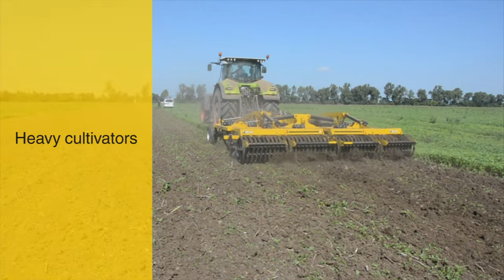Busa Heavy cultivators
Our heavy cultivators are devised for stubble-stripping and deep tilling. Spring-mounted tools installed in five rows bring up clean soil from deeper layers with reliable clog free operation even on harvested corn fields without chaff cutting. In order to ensure completely even working depth levels, the cultivator is equipped with depth wheels. Optional attachments include ridge leveller disc harrows and large T-profile rollers to finish stubble-stripping.